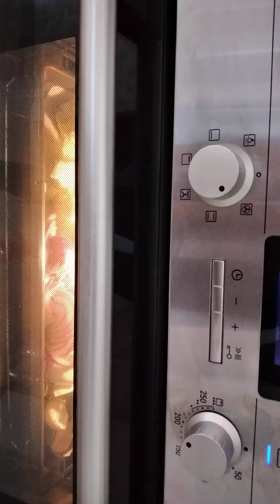KALE COULIFLOWER GREEN SOUP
healthy kitchen